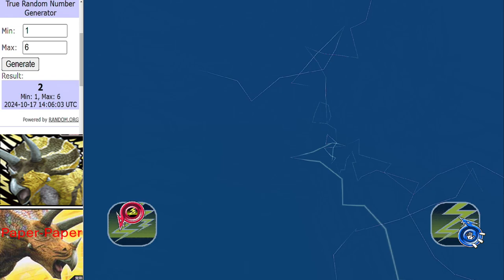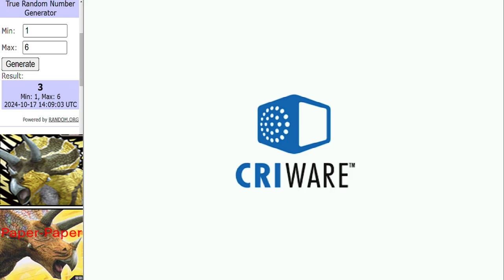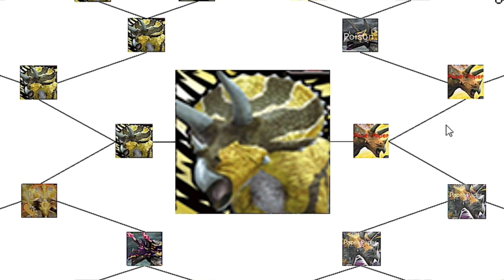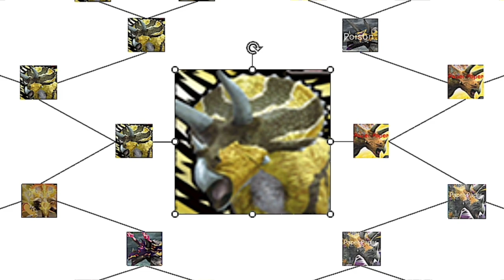THE FINALE | Dinosaur King Arcade Trike Tussle Tournament 古代王者恐竜キング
No other option, better use... Triceratops.